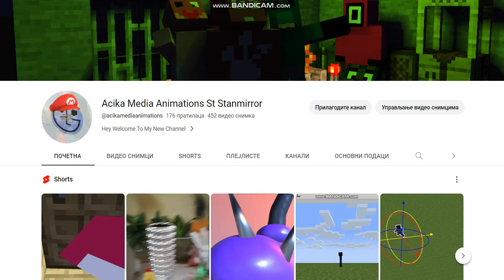I Make My New Channel Banner on Mine Imator